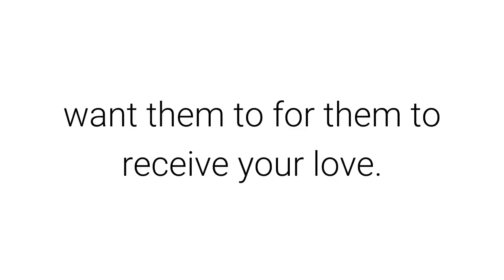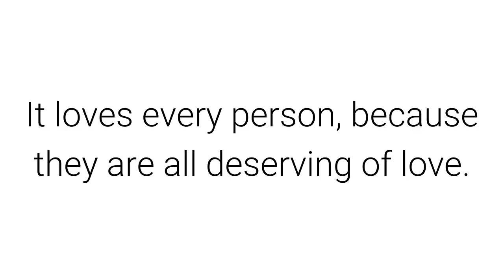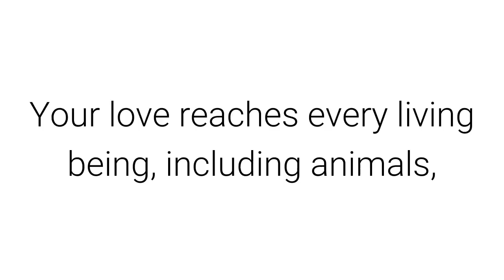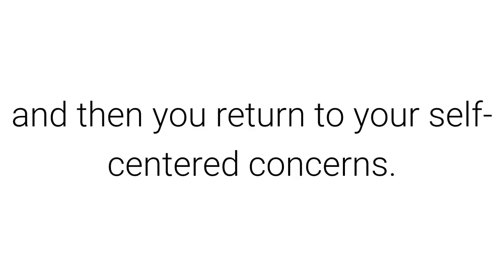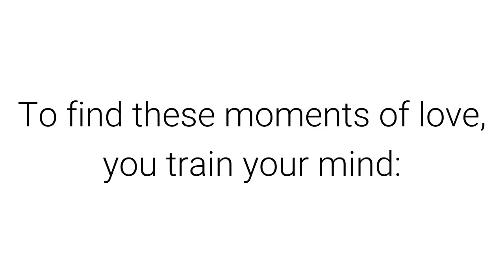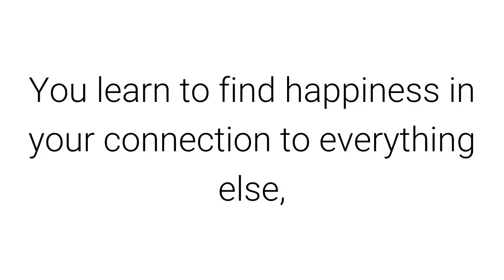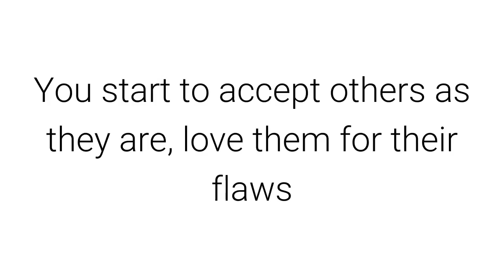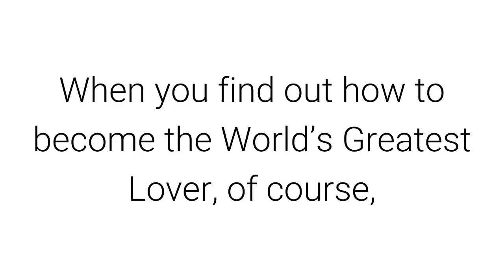Zen Habits - How to Become the World’s Greatest Lover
Zen Habits is a beautiful thought provoking blog written by Leo Babauta

Transcript

You reject the limitations of being a romantic Cassanova, restricted to loving only those who fall for your seductions. You want to love every one. Every single living being. Everything in this miraculous universe.

You learn to love it all, in its majestic entirety.

You don’t discriminate between the aesthetically beautiful or the squalid, the dirty, the flawed. You don’t require near perfection for your love, nor do you need people to act the way you want them to for them to receive your love.

Your love is unconditional, limitless, all-pervasive. It cares not about political differences, ethnic differences, gender, wealth status, fame, achievement, body shape, education level, religious beliefs. It loves every person, because they are all deserving of love. Your love reaches every living being, including animals, because they deserve love. Your love spreads to plants, mountain ranges, galaxies, as all part of one ever-changing, fluid energy.

This doesn’t happen every second of every day. In fact, it happens in fleeting moments, and then you return to your self-centered concerns. But for that fleeting moment, you are the World’s Greatest Lover.

So what? Who cares about a title like that? The title doesn’t matter, but being able to love like that changes you. For that evanescent moment, you feel that love completely, and are therefore lifted out of your petty concerns about what people think of you, whether you’re doing something right, whether you’re missing out. You are elevated above your usual limitations, and all of a sudden you are happy. You are at peace with the world, and want nothing but everyone’s happiness.

You also see that other people are suffering, in similar ways to how you’re suffering, and you have a genuine, whole-hearted wish for their suffering to end.

And so those brief moments of pure love are powerful. And worthy of trying to get to, over and over again.

To find these moments of love, you train your mind:

You meditate every day.
In meditation, you see the way your mind works.
You see the ways your mind avoids discomfort and habitually runs to comfort.
You learn to stay with discomfort, and find that pain and frustration are not unbearable.
You train yourself to see others as going through the same things you’re going through.
You train yourself to see yourself as not solid, but fluid.
You train yourself to see everything else as fluid and changing as well, not static but dynamic.
You learn to find happiness in your connection to everything else, in seeing the fluid nature of the moment.
You train yourself to meditate on the wish for others to be happy.
You train yourself to not judge things as “good” or “bad” but simply be curious about them.
You start to accept others as they are, love them for their flaws and uniqueness.
And this practice doesn’t come overnight, but in small steps. It is messy and full of uncertainty. That’s OK, because uncertainty is exactly what you’re learning to work with.

This practice helps you overcome fear and self-doubt and uncertainty. It helps you overcome all the limitations that have sabotaged your attempts at habit change, that have held you back because of fear, that make you stressed and frustrated each day. The practice improves your relationships, makes you happier with yourself, helps you to be more mindful, and gives you inspiration to do your best work.

When you find out how to become the World’s Greatest Lover, of course, you want to help others do the same. That’s part of the love.